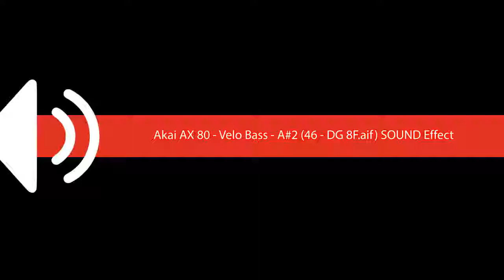Akai AX 80 Velo Bass A#2 46 DG 8F aif SOUND Effect